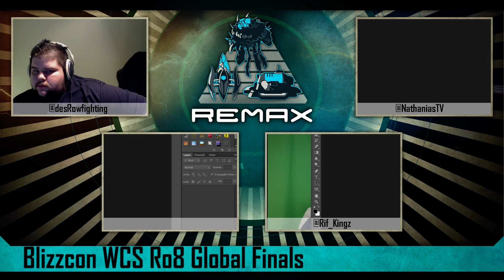Remax 14 Part 3 w/ desRow, Nathanias, Rifkin & Kaitlyn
* LEGACY
* OF
* THE
* VOID
* WCS Global finals
* Your questions